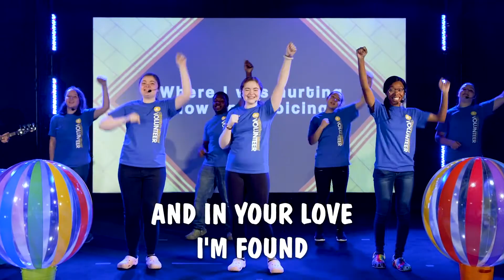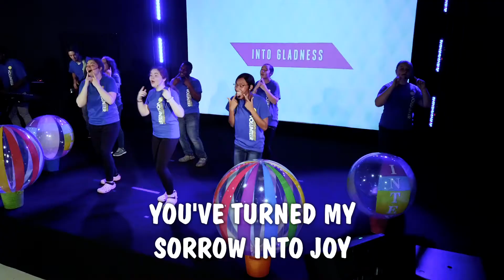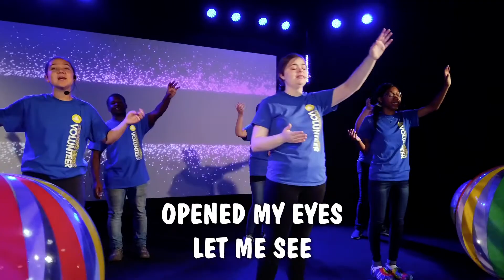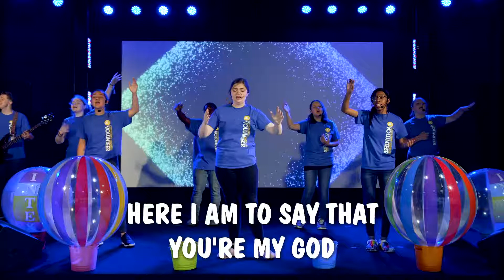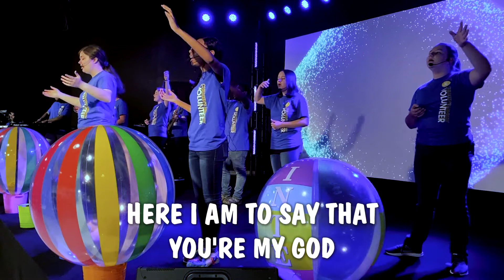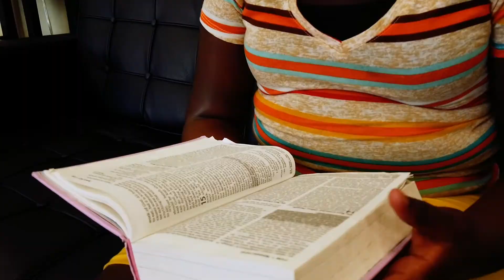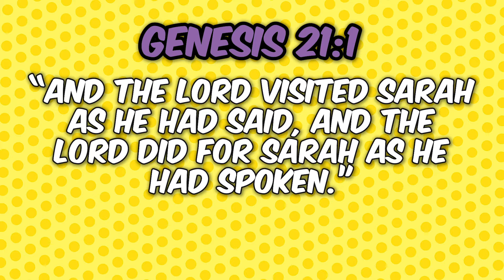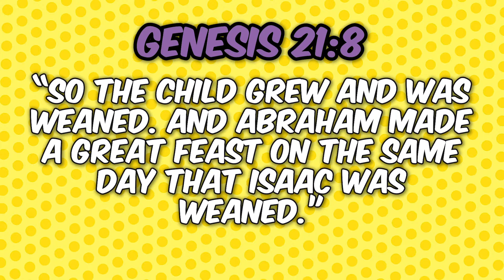Episode 19: Grow Your Faith - July 26, 2020 - Celebration Kids Service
Episode 19 of Celebration Online is a faith growing episode that will teach your kids how faith grows out of the Word of God!